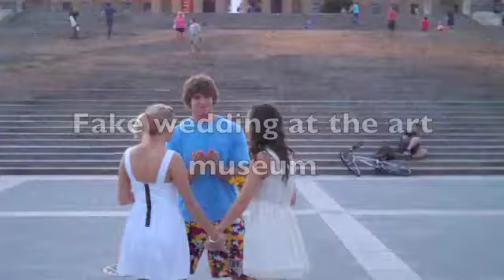She Wolfs In Philly